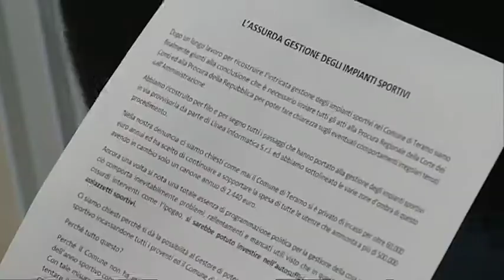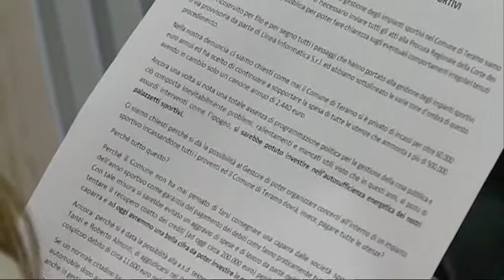Teramo. Polemiche sugli impianti sportivi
Ancora polemiche sugli impianti sportivi nella città di Teramo. Il Movimento 5 Stelle, con il consigliere comunale Fabio Berardini, torna ad attaccare l'amministrazione Brucchi